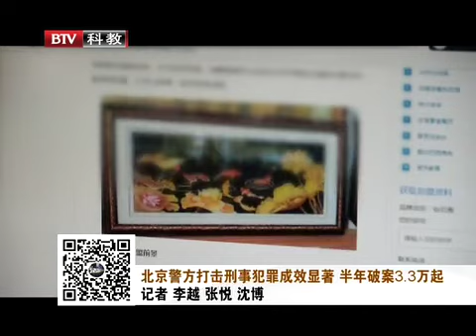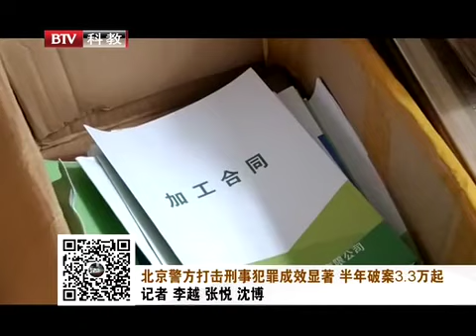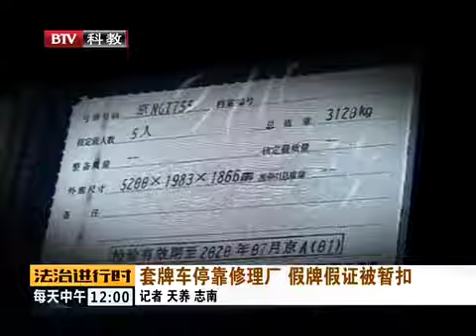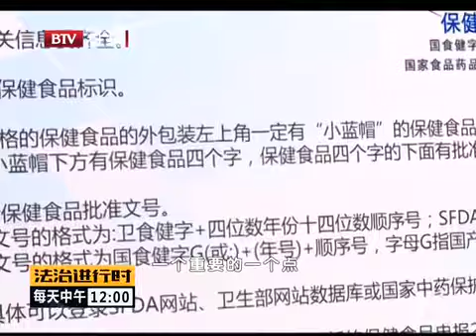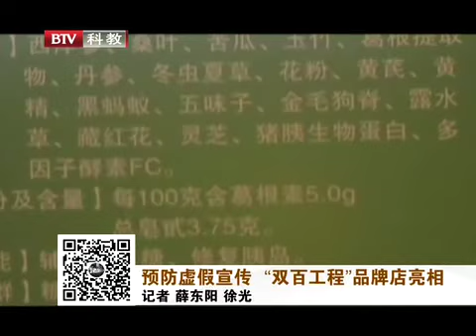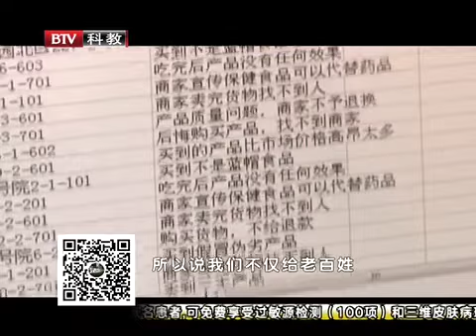洗脑卖药骗老大妈 子宫肌瘤可以完全消失【2023法治进行时】